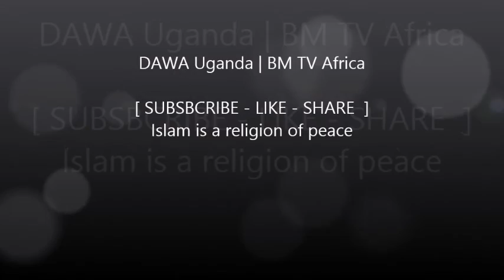Nudity is not beauty - Islamic teachings about Women